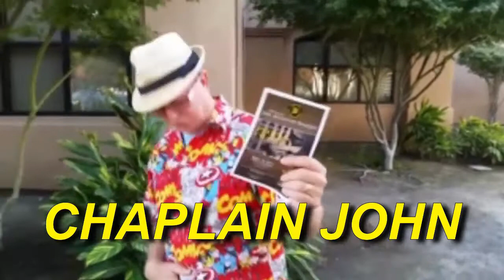Hope in Advent